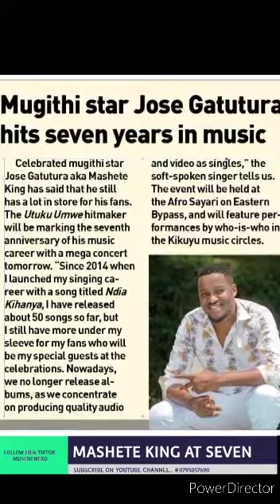JOSE GATUTURA CELEBRATES 7TH ANNIVERSARY